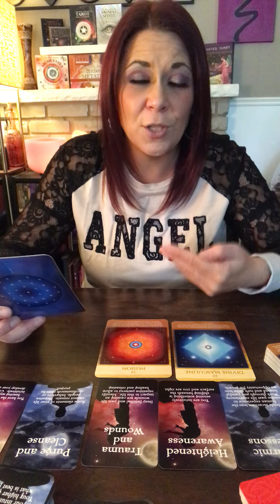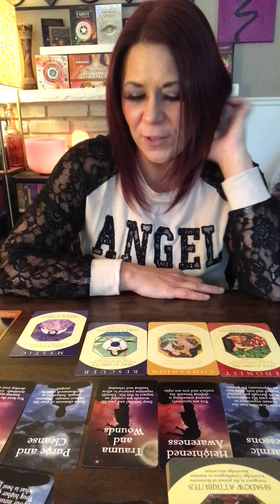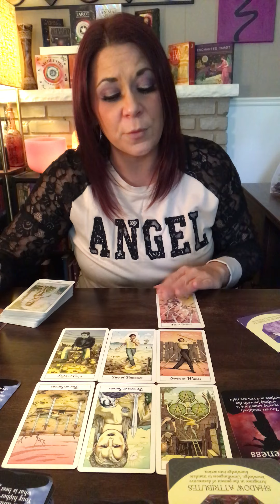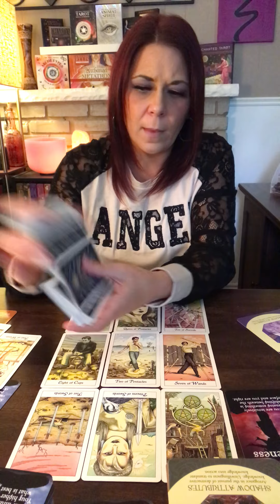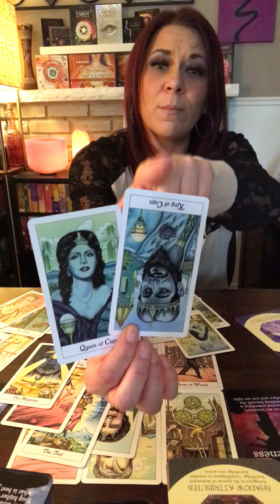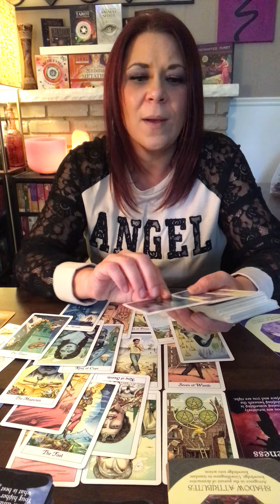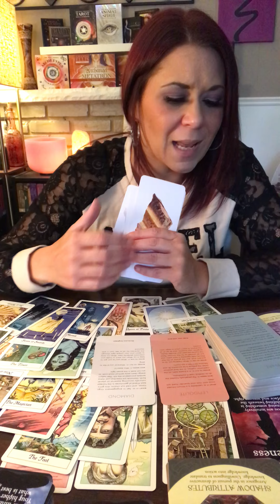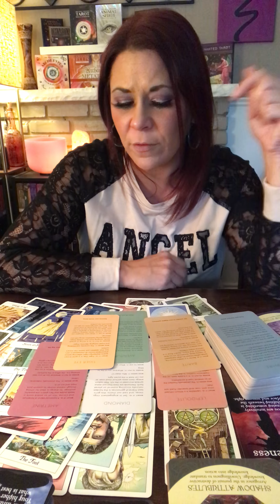Daily Message ~ Arrogant Masculine Facing Destruction and Chaos | Truth Coming to Light 🔦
~ Soulmate/Twin Flame Numerology Comparrison
This is an Akashic reading and comparrison between the two natal charts, this digs into the past life karma and what needs to be cleared to have union.  This reading will determine what kind of connection you are in, karmic, catalyst, soulmate, or twinflame.  I cross reference both charts to see the depth of the connection and the purpose it serves for your unique spiritual path.

~ Natal Chart
~ Numerology Report
A full personal reading includes a complete overall energy reading.  This is an Akashic natal chart reading including your numerology.  This reading goes over past lie karma, your core wounds needing to be addressed and healed this life, and your life purpose.  This reading will help you shift into your higher purpose and pin points what needs to be cleared to help step into aligment.

30 Minute Tarot and Oracle Reading $55

60 Minute Tarot and Oracle Reading $88

~ Sparks Creativity
~Gain More Personal Power
~ Improves Communication
~ Heightened Intuition
~ Enlightenment